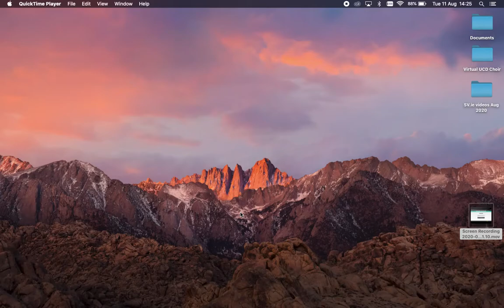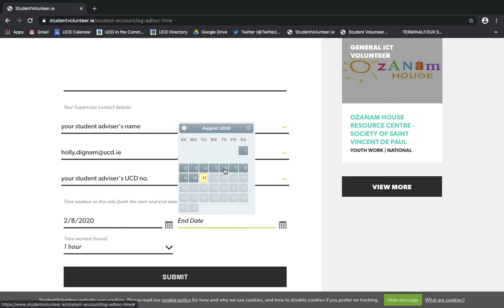How to log additional volunteering hours on StudentVolunteer.ie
This video shows you how to log additional volunteering hours on StudentVolunteer.ie. These can be any volunteering hours that you completed that are not registered as volunteering opportunities on the website but that you want to keep a record of.